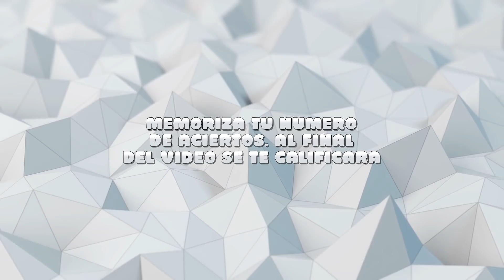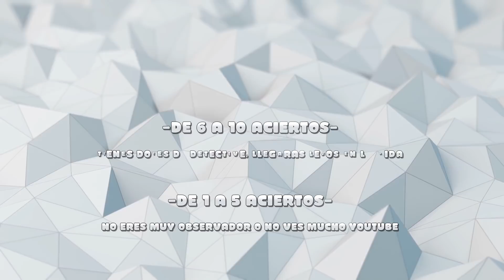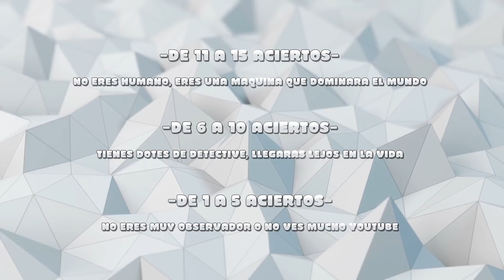ADIVINA EL YOUTUBER CHALLENGER - TRES PRUEBAS: OJOS, BOCA Y VIDEO PIXELADO | tusadivi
Bienvenidos al primer vídeo del canal! Un desafío en el cual tendrás que adivinar el youtuber correcto a lo largo de tres pruebas diferentes. Encuentra al youtuber correcto solo por sus ojos (prueba 1), por su boca (prueba 2) y en un vídeo pixelado y con audio invertido (prueba 3). ¿Sarás capáz de conseguirlo? ¿Qué calificación lograrás? Descúbrelo al final del vídeo!

Ah! y tampoco te olvides de compartir el vídeo ¿Cuantos aciertos podrán conseguir tus amigos? :D

Si este desafío te ha parecido demasiado fácil puedes probar suerte con este otro (también de adivinar youtubers pero más difícil)